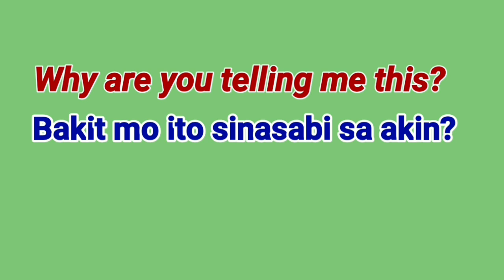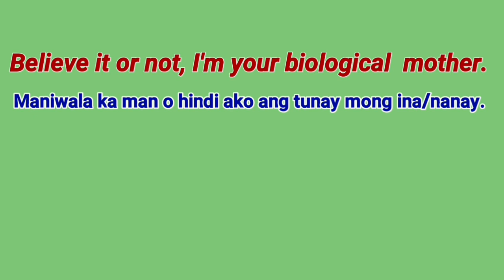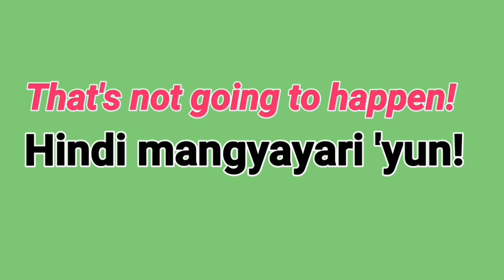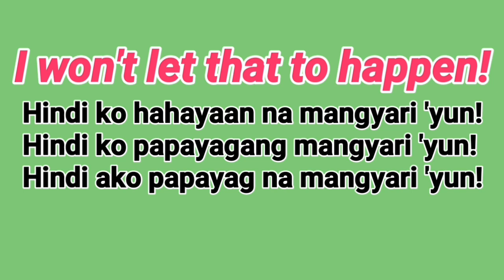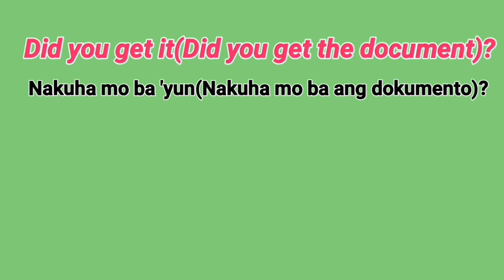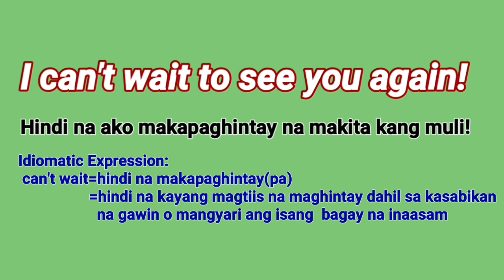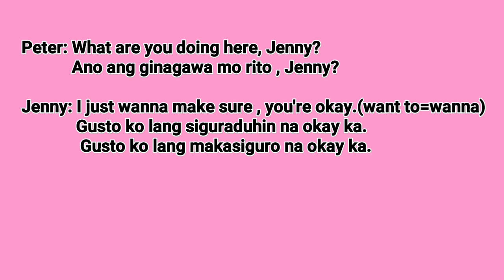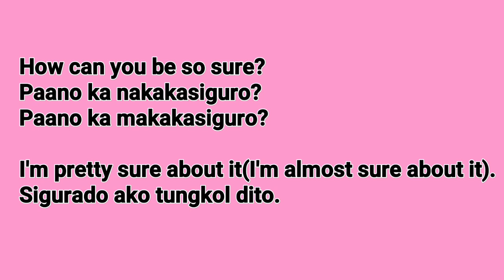ENGLISH-TAGALOG 101 TRANSLATION #15 USEFUL EVERYDAY PHRASES-paano matuto mag english 101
paano matuto mag english 101

list=PLyePwBVVJvyZu_bl9IkC0c_PXd5x45BkI

list=PLyePwBVVJvyaRc7vGylYaEPTcIImQjKEG

Para Gumaling sa English:
Do Does Did Doesn't Don't Didn't Have Has Had English Grammar Lessons for Beginners Part 1//
Kaya Mabagal Kang Matuto ng English ...Ito ang Gawin Mo Para Matuto Ka ng English nang Mabilisan//